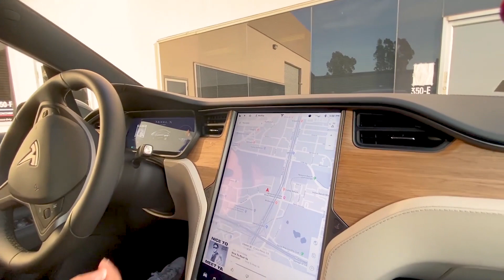How I Found Myself in a 60 Million Dollar Garage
Like cars?

A few buddies of mine out in Cali do too.

Thanks to my buddy Chris Lee for showing me the ropes- I'm learning fellas!

Follow Chris on LinkedIn to learn about Fuel Fest and how to be a baller ➡️